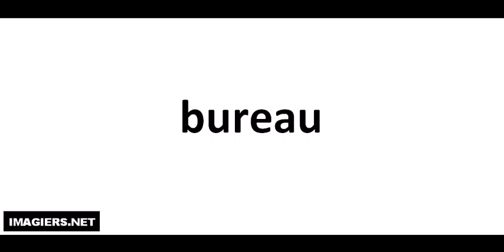Comment lire # bureau